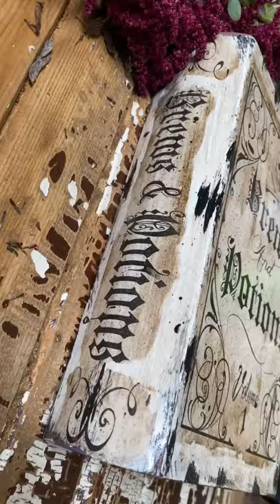Thrift store find made SPOoKY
Full tutorial can be seen here!